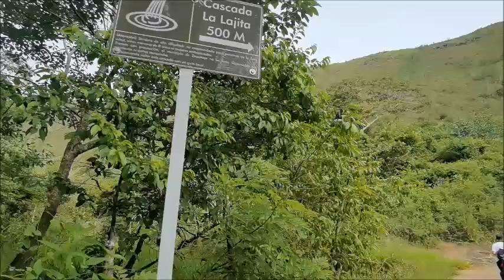CASCADA LA LAJITA ZAPATOCA SANTANDER